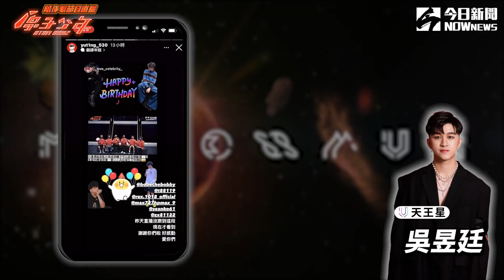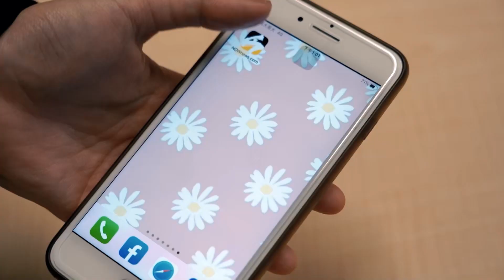【原少陪你看 EP7】火星才子MAX人生語錄金句狂發！土星家齊被CUE《真珠美人魚》毫無違和感？｜@atomboyz4781 ｜@NOWnewscom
✨NOWnews x 《原子少年》 最多獨家看這裡！
✨下載beanfun!投票票數多5倍! 快用5倍愛支持你最愛的原子少年
✨投票也可以開外掛? 領票外掛大公開
✨原子少年數位收藏品 - 原子能量盒獨家販售，等你來應援
✨支持愛豆的方式千百種，有什麼比隨身帶著他更能表現你的愛